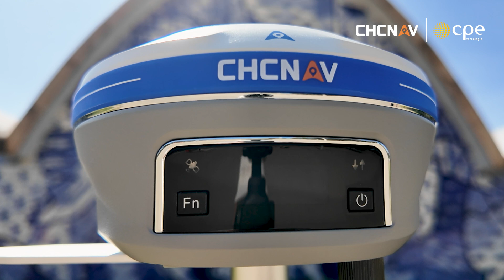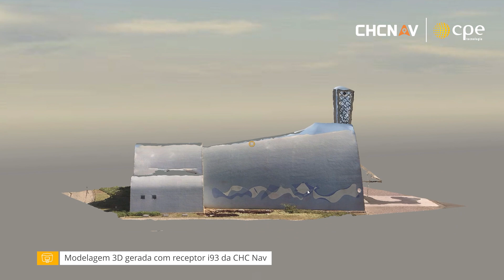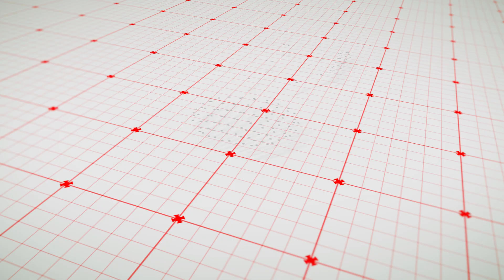Experimente o poder do novo GNSS RTK i93 da CHC Navigation!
Junte-se a McCoy, Gerente de Produtos da CHC, enquanto ele demonstra suas capacidades avançadas ao mapear em 3D a icônica Igreja São Francisco de Assis, patrimônio da UNESCO, projetada por Oscar Niemeyer e parte do complexo arquitetônico da Lagoa da Pampulha.

Com duas câmeras e recursos de ponta, o i93 garante rapidez, precisão e confiabilidade, mesmo em condições desafiadoras. Eleve seus projetos de topografia com precisão e conectividade incomparáveis.

Porque você já sabe, na CPE, nós não medimos esforços para você medir o Basil.